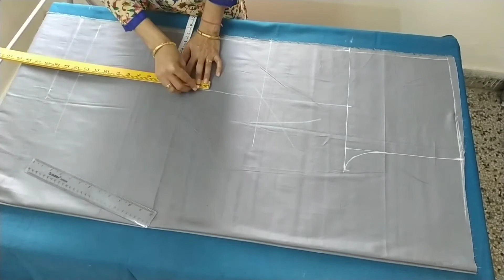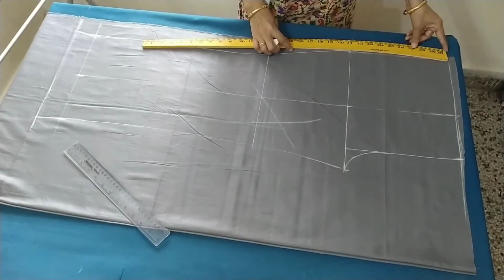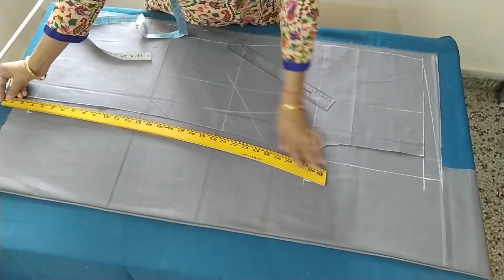Pant palazzo simple cutting method | DIY Plazo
प्लाजो की कटिंग करने का सिंपल तरीका | plazo ki cutting stitching in Hindi | Palazzo

I will teach you :
• Simple tarike se cutting and stitching
• Ladies dress designs
• Drafting se cutting and stitching
• home made fashion products made from waste cloths
• Embroidery - kadai